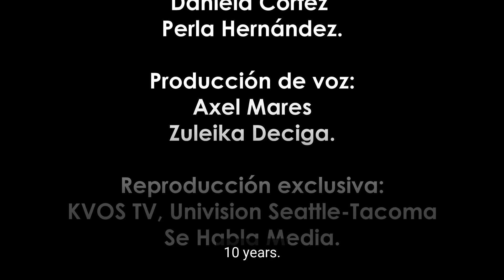Communicators NW: Beyond Seattle